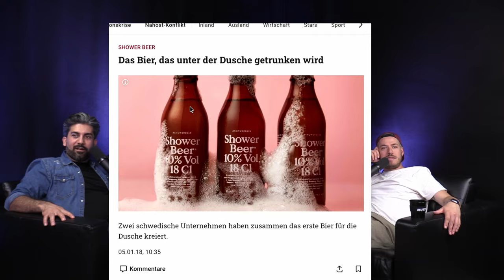FEEL GOOD PODCAST special | Sommerserie mit Cenk (Teil 3/5)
Cenk (Korkmaz) ist Stand-Up Comedian, Kabarettist und Autor aus Winterthur. Sein neues Soloprogramm "Ratlos" ist schweizweit zu sehen.